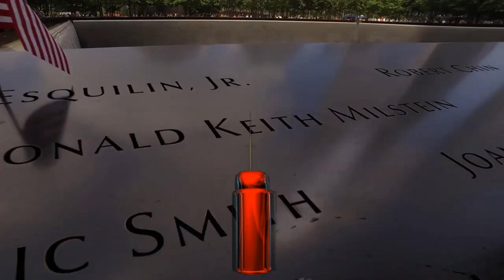LA FESTEJADA LE GUSTA EL CANCHIS CANCHIS CON EL SONIDO QUEENS EN LA CORONITA ASBURY PARK NEW JERSEY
LA FESTEJADA LE GUSTA EL CANCHIS CANCHIS CON EL SONIDO QUEENS EN LA CORONITA ASBURY PARK NEW JERSEY ,la famosa estrellita la festejada de la noche asi bailo la danza canchis canchis con el sonido queens en la famosa coronita de Asbury Park New Jersey .,

ATT.